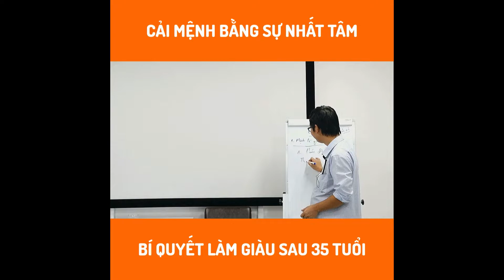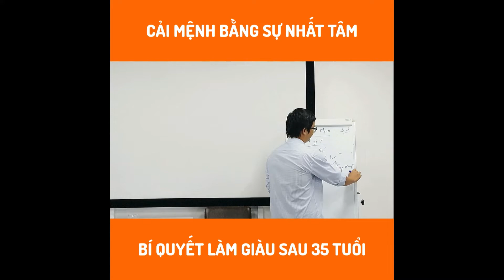Nhân tướng học: Phương pháp cải mệnh giúp bạn giàu có sau 35 tuổi (Phần 2) | Nhân Tướng Viên Minh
LÀM THẾ NÀO ĐỂ CẢI VẬN BẰNG NHÂN TƯỚNG HỌC?

- Nếu trước 35 tuổi, dù đã hết sức cố gắng nhưng vẫn thất bại thì là do đâu?
- Sau 35 tuổi, làm thế nào có thể tận dụng chính chỗ thất bại đó để đi lên?
- Kẻ thù lớn nhất với chìa khóa thành công là gì?
- Nếu có một tài sản, thì sự khác nhau trong chi tiêu giữa người thành công và người thất bại sẽ thế nào?
- Chỉ một sự khác biệt nhỏ này, nhưng khoảng cách giữa người thành công và thất bại sẽ rất lớn sau 10 năm

Mời bạn xem câu trả lời trong video sau.

Đôi nét về thầy Viên Minh:
☑️ Thầy Viên Minh bắt đầu nghiên cứu các bộ môn huyền học (Nhân tướng, Tử vi, Phong Thủy, Kinh dịch, v.v…) từ năm 2006, tức đã được 15 năm cho tới hôm nay.
☑️ Thầy Viên Minh được mời thỉnh giảng về Nhân tướng học tại Trường đại học Khoa học xã hội và Nhân Văn
☑️ Cách nghiên cứu của thầy thường dựa trên phương pháp luận rất khoa học, logic và dễ hiểu, và dễ dàng nghiệm chứng trong cuộc sống
☑️ Thầy đã giúp đỡ trên hàng ngàn người các vấn đề liên quan với vận số, công việc, hôn nhân, cuộc sống qua hiểu biết sâu sắc về các bộ môn Nhân tướng, Tử vi, Phong thủy và Kinh dịch.